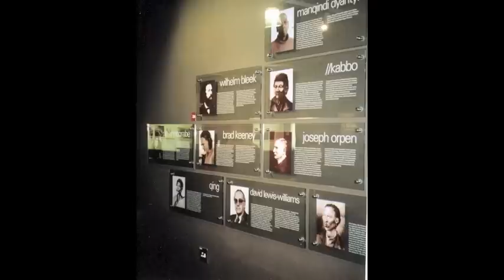Bushman (San) Healing Dance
The Keeney Institute for Healing Bushman Healing Archives, Still images of Bushman healers (men and women), taken by Bradford Keeney and colleagues. (please credit when sharing).

This footage documents many years of relationship and ethnographic research with Bradford Keeney and the Bushmen healers. Bradford Keeney is regarded by the Kalahari Bushmen as one of their strongest doctors. Directed by Bradford Keeney. Photography by Bradford Keeney, Grant Lessard, and Patrick Hill.